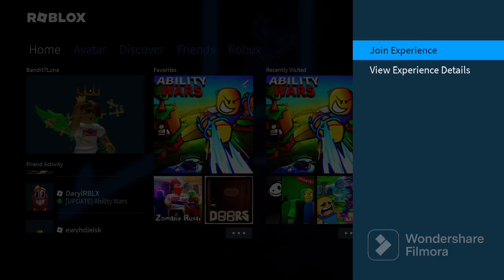New Bone Ability in Ability Wars.